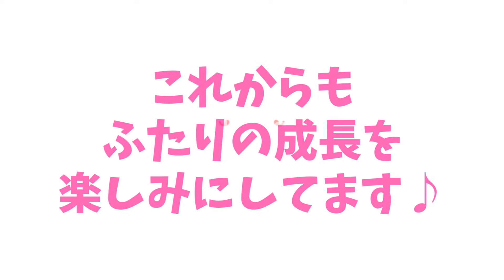【感動】サプライズで兄弟愛💕サーティワンの数量限定ケーキで…子供たちにサプライズしたら…？【マーベル｜アベンジャーズ｜家族ブログ】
【家族Vlog】
パパが入院してたゴールデンウィークから
2年。
今年もまったりな「こどもの日」になるので
大好きなMARVELアベンジャーズのサーティワンアイスケーキで
サプライズすることに✨
果たして反応は？？？

★関連動画★
【GWの一日】パパが入院中の「こどもの日」逆サプライズにパパ涙のわけは？

【GWの一日】パパからのサプライズ飯！「こどもの日」の一日に密着したら…親子ゲンカに？！(笑)【自粛中 飯テロ 24時間】

※LINE限定動画を公開中♥

☆オリジナルGOODSもあるよーーーーーーーーー☆

ご縁に感謝。

2020年3月23日(月)から